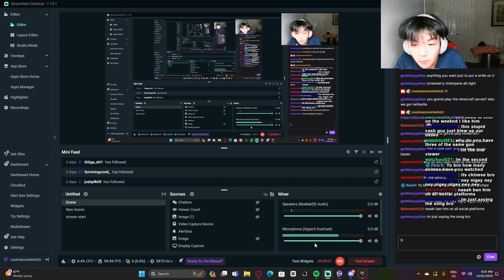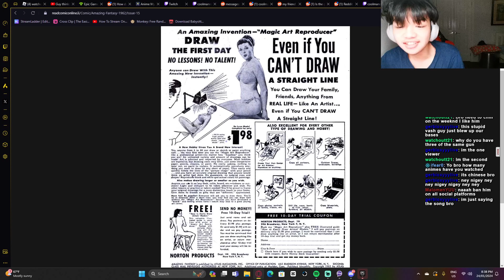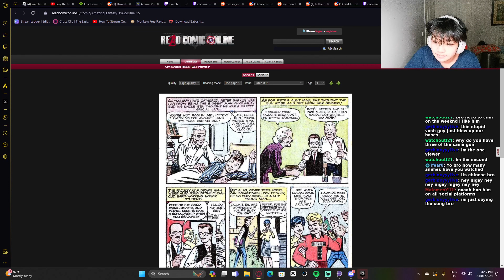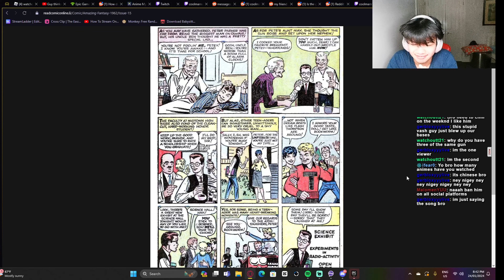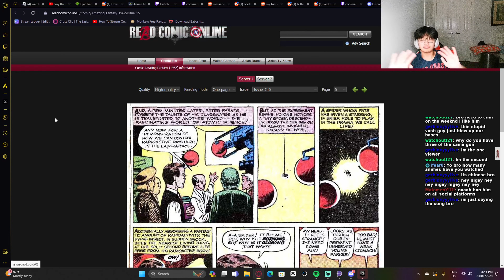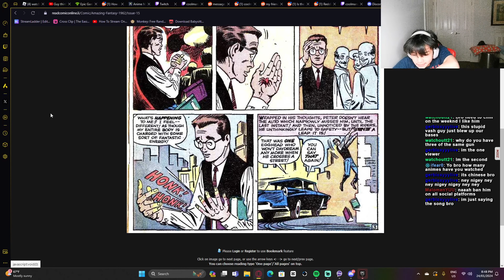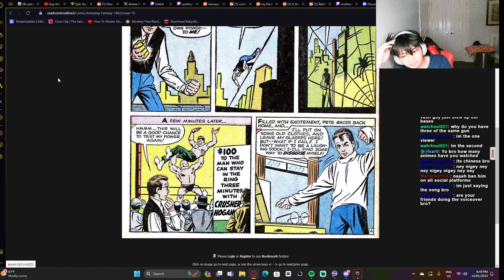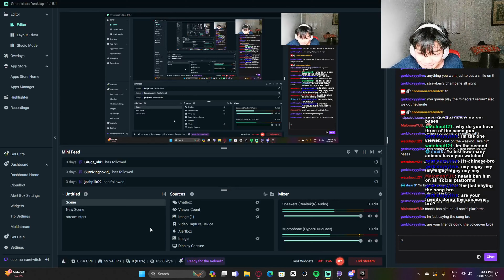we don't talk about it...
in this video, coolmanrare and his friends mack & f4c read amazing fantasy again. tw: do not watch if you have second hand embarrassment

LIVE EVERYDAY

ignore

i'm coolmanrare, a live streamer thats putting in the time and hours to really gain an audience & platform. i can be at times energetic/chill. i can't really say anything about my streams as i just started, because of that i'm just gonna let them speak for themselves, to distinguish me and what i bring to the table compared to other creators.
what type of streamer are you?
i think i'd consider myself as a variety streamer, i do alot of stuff, i don't really just game, i wanna be more of like an entertainer, somebody that makes others feel involved and apart of something. people have always said that i am a funny person when they get to know me, but i don't really know, i'll let you decide. i'm an INFP

what type of audience are you looking for?
I'm mainly looking for the W/L community lol. but i accept everybody

when did you start streaming?
i started streaming like last year - 2022, that was when i did my first ever stream. however, i was never ever consistent with the streams, some would just be experimental stuff like that. i needed a pc instead of my laptop, as it is very laggy.

what games do you stream?
well, there is really nothing in specific. i've been focused on interacting with the community, y'know Discord eg. e-dates, songs, aux battles. stuff like that.
games i think you'd see me play though are like ROBLOX, Fortnite, Horror Games, RDR2, definitely GTA 6 when it drops.

who are your inspirations?
here are some names i'm gonna drop

DanTDM
CoryXKenshin
IShowSpeed
Kai Cenat
YourRage
Plaqueboymax
Flightreacts
Michael Jackson
Charlie Gordon from Flowers For Algernon
Naruto Uzumaki
Jesus Christ
God

coolmanrare